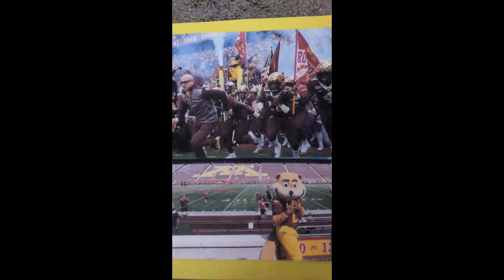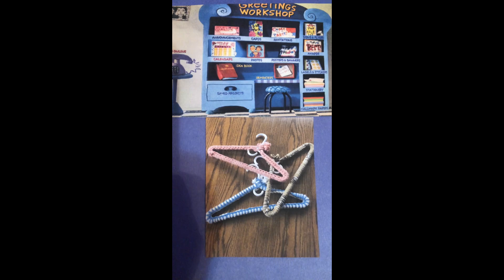The Maria Report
Shout-outs

Gophers Story
Commercial- Holiday Greeting Cards & Coat Hangers